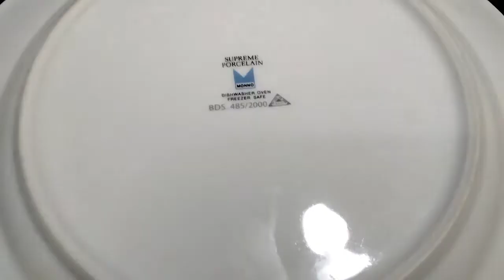2 layer jelo pudding/দুটি লেয়ারে তৈরি পারফেক্ট জেলো পুডিং/মজাদার জেলো পুডিং এর পারফেক্ট রেসিপি।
2  layer jelo pudding/দুটি লেয়ারে তৈরি পারফেক্ট জেলো পুডিং/মজাদার জেলো পুডিং এর পারফেক্ট রেসিপি।